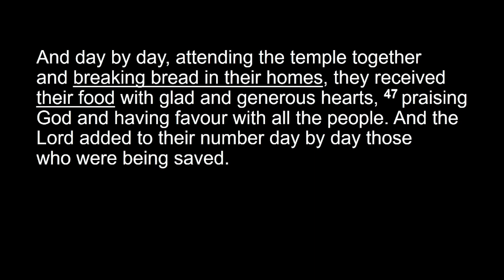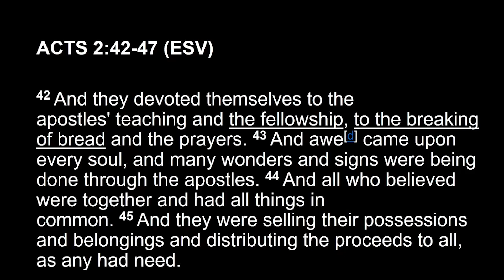Break The Bread | Langa Mbonambi | 05 February 2023 PM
Shofar Stellenbosh
Sunday PM Service

Surrender your life to the Lord?
Want to respond to the message shared?
Got any questions? / Want to share any testimonies?